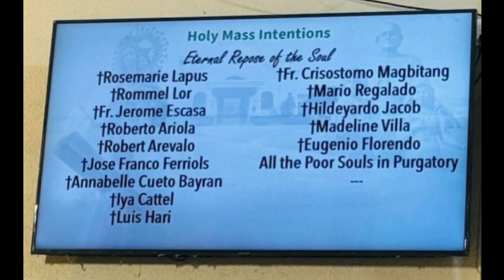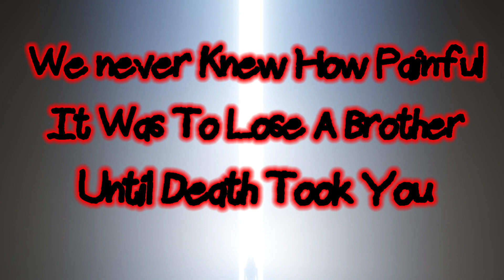zachsalb2000 Gene Inurnment in Laguna 05242024